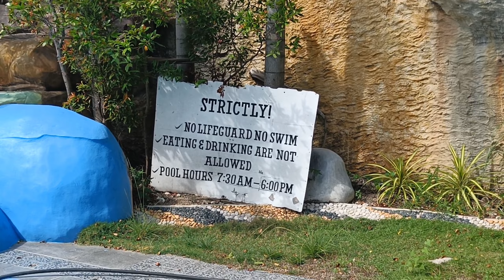whale shark (butanding) sa Oslob Cebu south